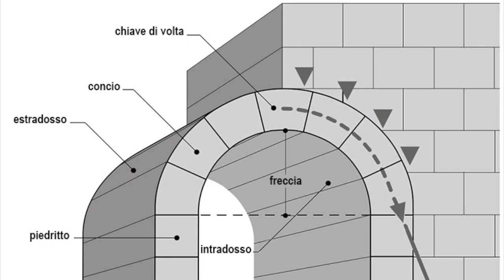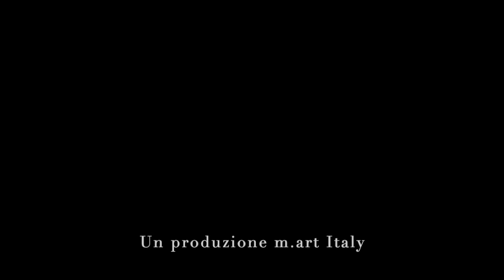Gli Etruschi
etruschi arte Un popolo misterioso e raffinato, amante dell'arte anche dopo la morte